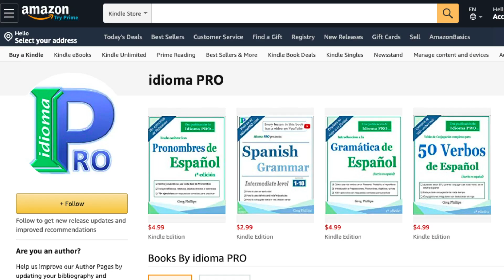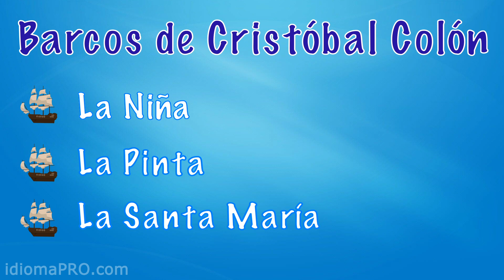Vocabulario de Español: La Regla de Tres [Aprender Español]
Learn Spanish FASTER with our books on Amazon

❤️  VISIT MY FAVORITES ON YOUTUBE!